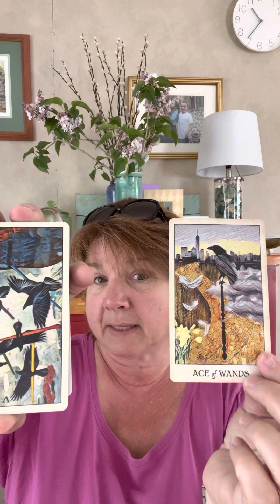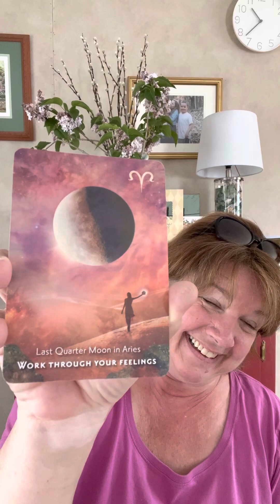Starting something new? Now is the time.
Great read for those of you starting something new.